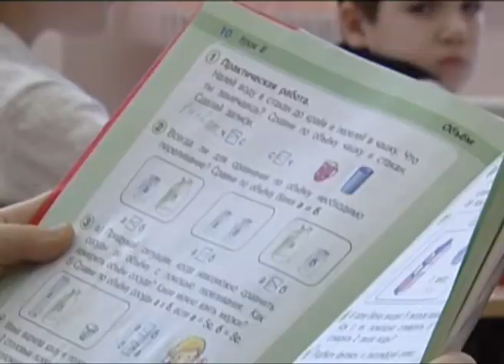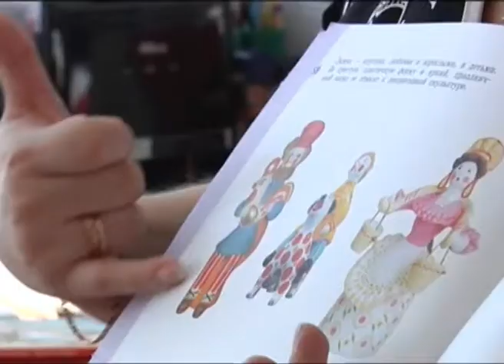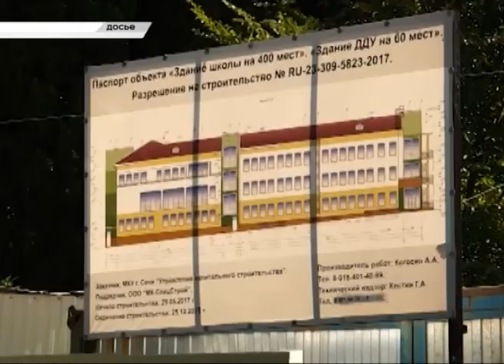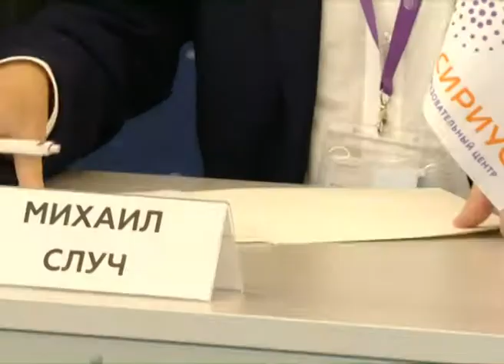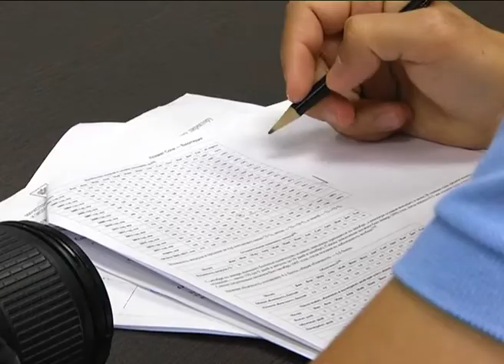Новости Сочи (Эфкате РЕН ТВ REN TV) Выпуск от 25.08.2017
Главные темы выпуска:

В Сочи продолжат строить школы. Уже зарезервированы земельные участки. Об этом стало известно на городском педсовете.

Сочинские школьники получат доступ к уникальным лабораториям центра "Сириус". Сегодня подписано соглашение.

Новый сквер на Фабрициуса станет одним из самых технически оснащенных. Но понравится он и творческим натурам.

Фигурное вождение на Театральной площади продемонстрировали водители ретро-автомобилей. Фестиваль «Зажигание» стартовал в Сочи.

Сочи. Новости.
Телеканал Эфкате.